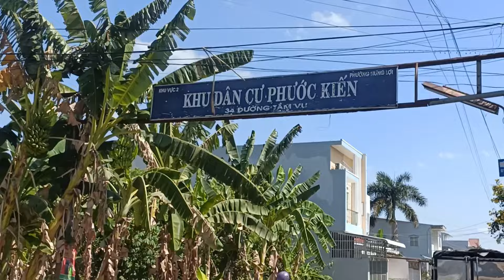Cần Thơ bán nhà 1 triệt 1 lầu gần đường 30/4 kdc phút kiến giá 2 tỷ 950 hưng lợi Ninh Kiều